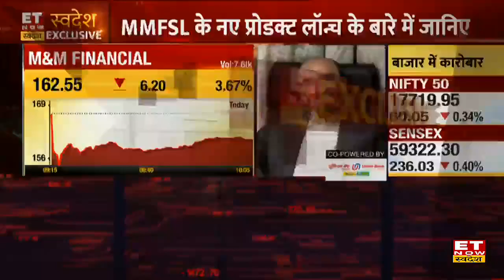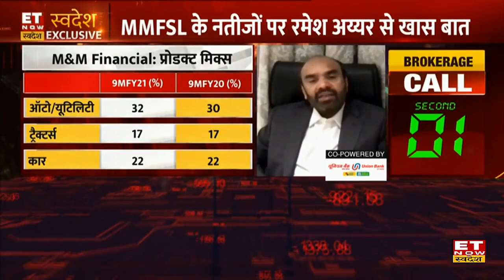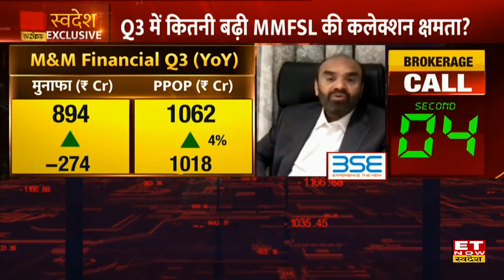MMFSL के Ramesh Iyer से जानिए Q3 में कितना बढ़ी MMFSL की कलेक्शन क्षमता।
ET Now Swadesh से Exclusive बातचीत में Mahindra & Mahindra financial Services के Ramesh Iyer मौजूद रहें। Priyanka Uppal Anand के सवालों का जवाब देते हुए उन्होंने कहा कि सभी सेगमेंट में हमारे कंपनी ने अच्छा प्रदर्शन किया हैं। ओवरऑल कलेक्शन भी अच्छा हुआ है और एनपीए कम हुआ हैं। अन्य कई सवालों के जवाब दिए।‌